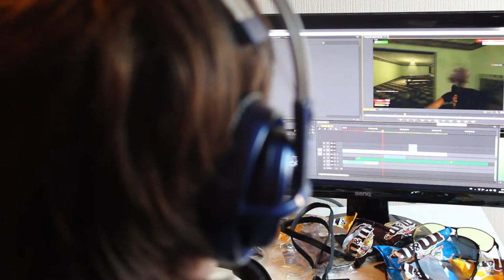Chimp channel Trailer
The introduction video for Chimpprogaming!